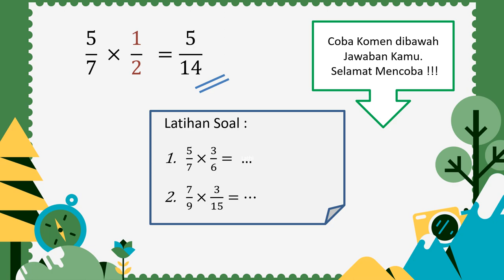Contoh Soal Matematika SD Perkalian bilangan pecahan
Yuk coba kerjakan 2 latihan soal diatas di kolom komentar